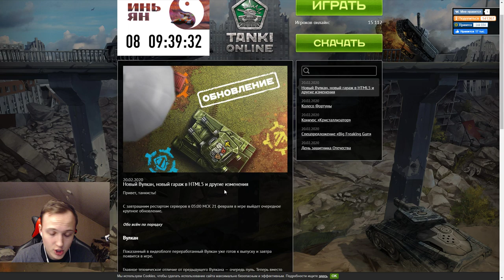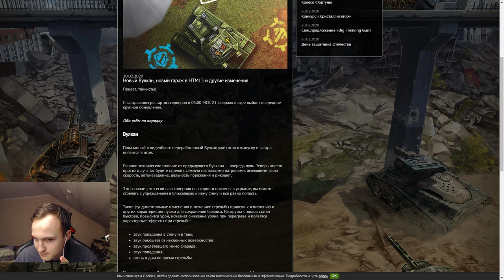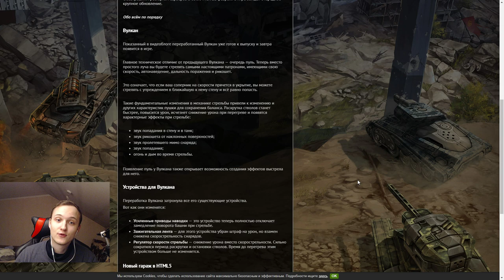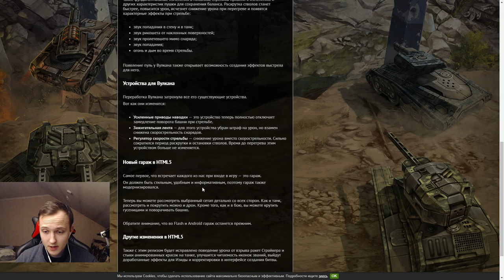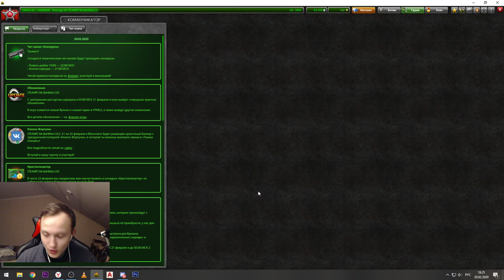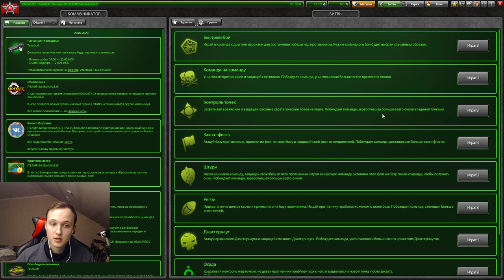ДОЖДАЛИСЬ! ЗАВТРА ВУЛКАН СТАНЕТ ЛЮТОЙ ИМБОЙ КОТОРОМУ ПОВЫСЯТ УРОН В ТАНКАХ ОНЛАЙН